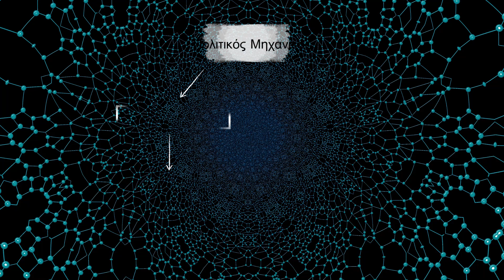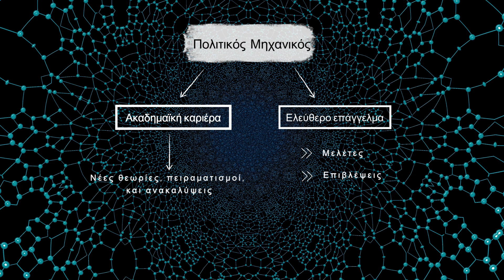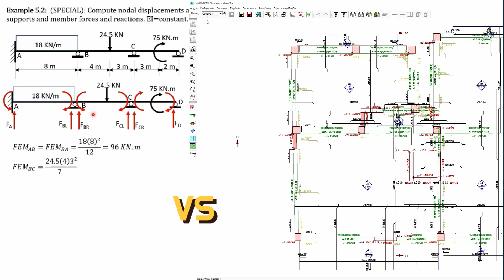Ακαδημαϊκή καριέρα ή Ελεύθερο επάγγελμα;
Στο προτελευταίο επεισόδιο του κύκλου των κοινωνικών επεισοδίων του καναλιού, βλέπουμε τις επιλογές που έχει ένας μηχανικός για να ασκήσει την επιστήμη του!